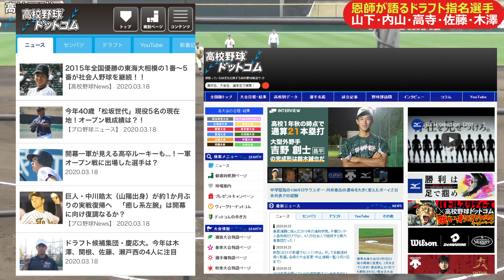阪神D1佐藤輝明の入学秘話など高校、大学の恩師が語るドラフト候補の成長！